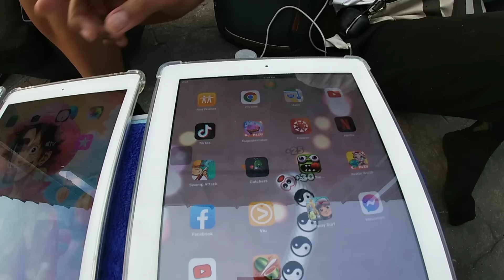UPDATE BURAOTAN sa RECTO| BAGONG LATAG GRABE DAMIng MURA at SOLID mga BRANDED Pa!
BURAOTAN sa RECTO nag update tayo mga KAKUYS dami nating nakita mga SOLID na KAGAMITAN. May mga IPAD pa nga na ang mura talaga.